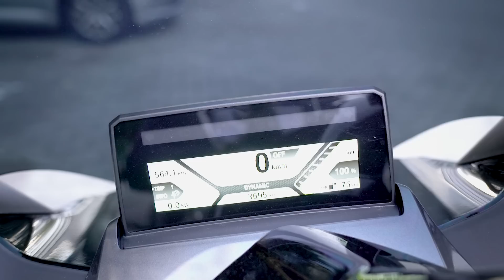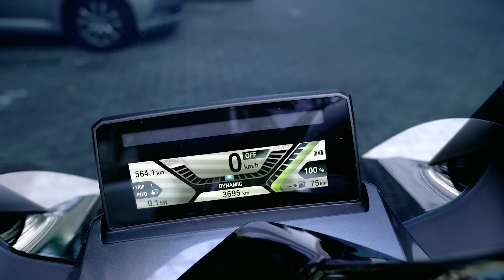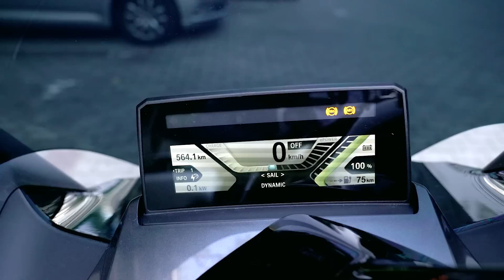BMW C Evolution - 2,9 sekundy do 50 km/h - król miejskich skuterów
O ile można dyskutować, czy silniki elektryczne wyprą w motocyklach silniki spalinowe, o tyle w przypadku miejskich skuterów taka dyskusja ma sens jedynie w odniesieniu do tego, KIEDY TO NASTĄPI? Silnik spalinowy ma w zasadzie same wady. Jedyne jego zalety, to dźwięk, łatwość uzupełniania paliwa oraz niższa cena zbudowania całego układu - baterie do silników elektrycznych wciąż są potwornie drogie.